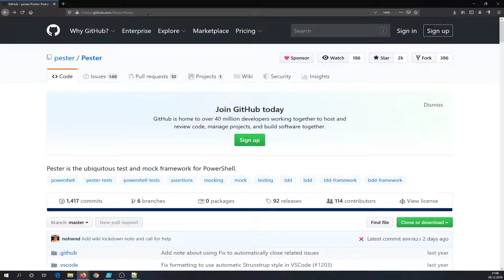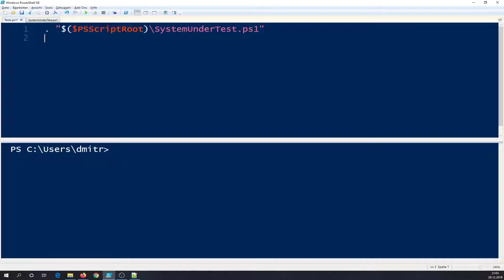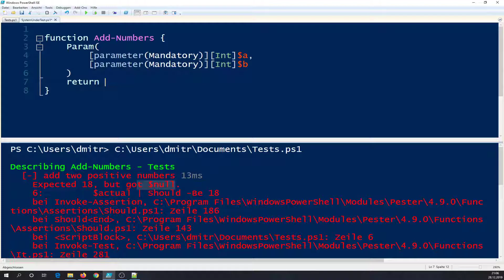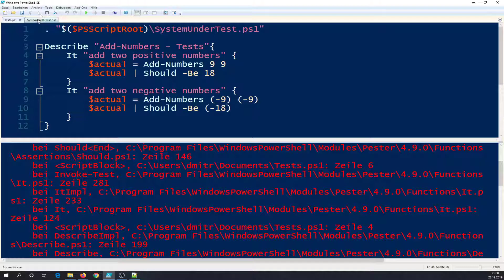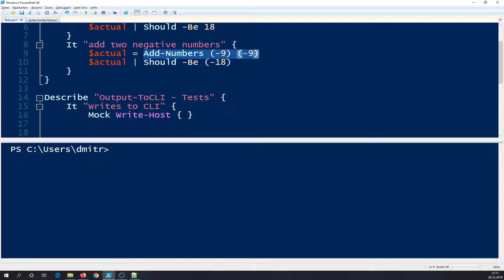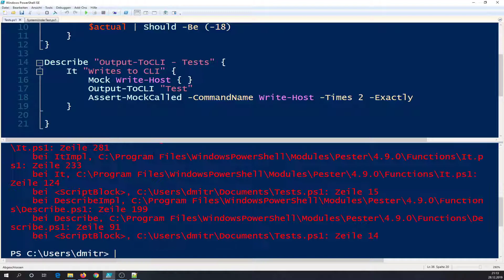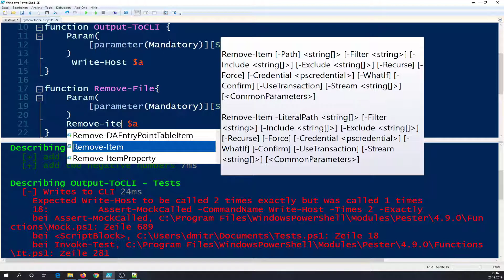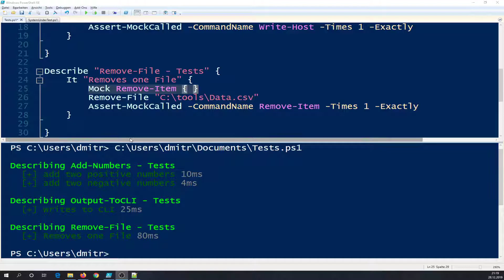UnitTests in Powershell mit Pester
In diesem Video stelle ich euch das UnitTest Framework Pester vor.